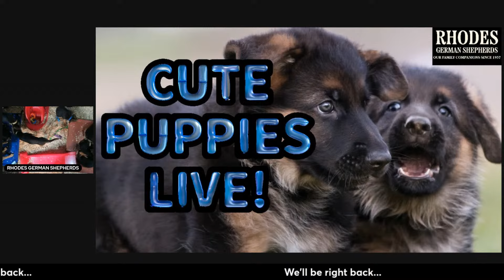RHODES: Live Stream Love Day #74 German Shepherd Puppies PLAYING and GROWING UP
Presented by: Sidney J. Rhodes, Jr., M.Ed., Ed.S. dog germanshepherd livestream Watch German Shepherd Puppies Playing and Growing Up Live Stream! The amazingly beautiful Champion bred German Shepherd puppies are a delightfully cute litter of nine. From a long line of World Champions, the puppies are the the grandchildren of World Sieger VA1 Gary von Huhnegrab (2017 #1 GERMAN SHEPHERD IN THE WORLD) and great grandchildren of World Sieger 2X VA1 Willy vom Kuckucksland (2018 and 2019 #1 GERMAN SHEPHERD IN THE WORLD). The adorable GSD puppies are at home on our property and enjoying their young lives! The German Shepherd puppies are bundles of love and hope to bring a smile to your heart. They are just ten weeks at the time of filming. We will miss them when they eventually go to their new parents. They are a joy to our hearts. You are welcome to enjoy them with us. 'From our family to yours'.

Starring...

Our Girls-
Raven vom Rhodes (Orange Collar)
Leia vom Rhodes (Khaki Collar)
Skye vom Rhodes (Hot Pink Collar)
Chloe vom Rhodes (Pink Collar)

Our German Shepherd puppies are growing up fast! today to learn more!

Rhodes German Shepherds
'Our Family Companions Since 1957'

We specialize in World Championship Bred West German Show Lines. Our dogs carry the bloodlines of some of the very best dogs in the world! These wonderful companions are family raised in Michigan, USA on 15 beautiful acres for champion quality, temperament, and performance.

Continue watching to see our German Shepherd puppies growing up!

We are proud to share the journey as our German Shepherd puppies are growing up! Which of our German Shepherd puppies playing is your favorite?